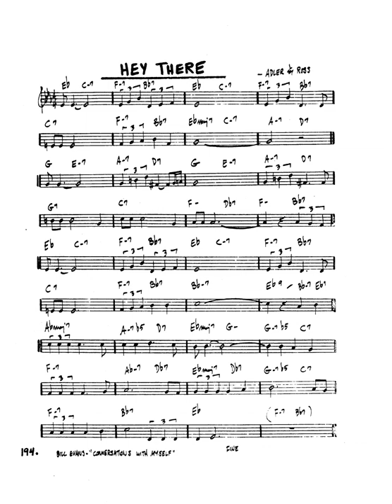real book solo piano: hey there (Jerry Ross and Richard Adler)